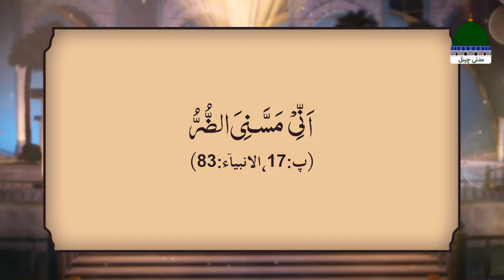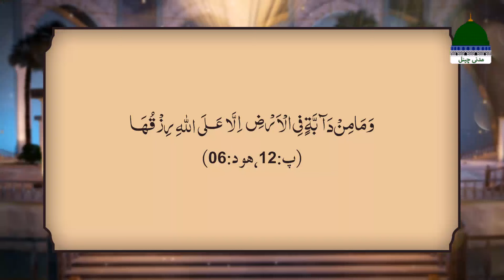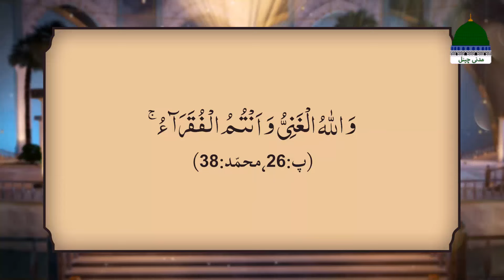Nasihat Bhari Baatein Ep 15 | Muflisi Ka Zikr Allah Pak Ki Bargah Mein Kia Jai | Haji Asad Madani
Nasihat Bhari Baatein Episode 15 | Muflisi Ka Zikr Allah Pak Ki Bargah Mein Kia Jai | Haji Muhammad Asad Attari Madani